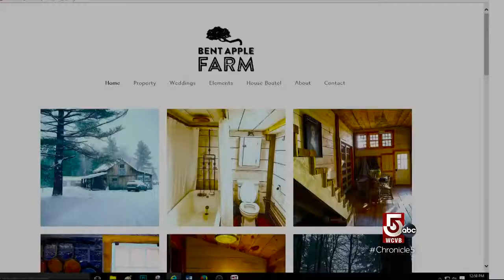Windham County: A Home Away From Home at Bent Apple Farm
Plus, fun in the snow with Green Mountain Mushers